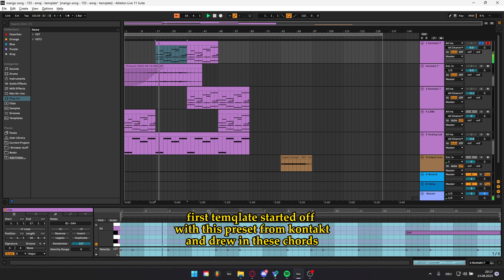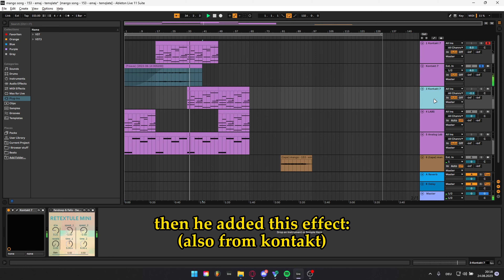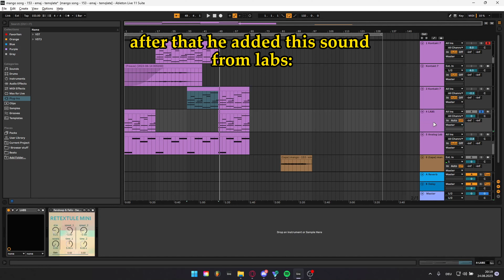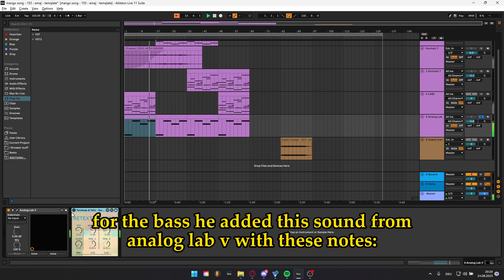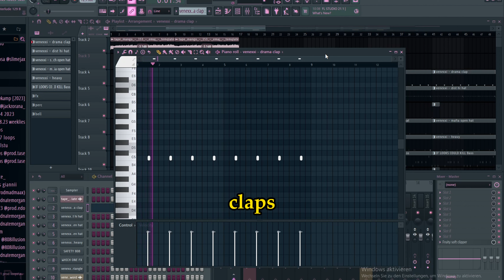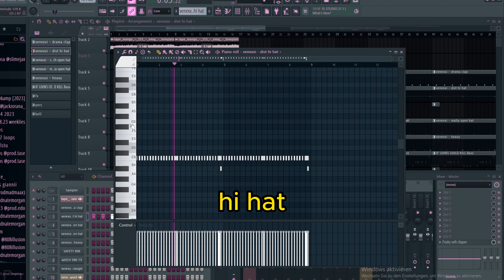HOW TO make BEATS for DESTROY LONELY | destroy lonely tutorial 2023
- 7 Ways To Improve Your Business As A Music Producer

Time stamps:
0:00 - beat preview
0:29 - loop breakdown by @temqlate
5:49 - drums breakdown by me
7:14 - full beat in flp